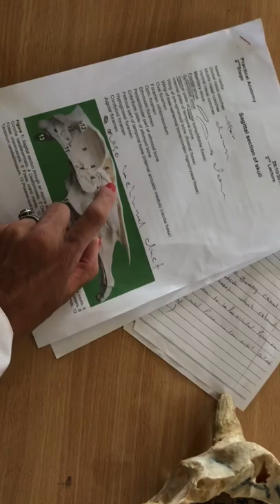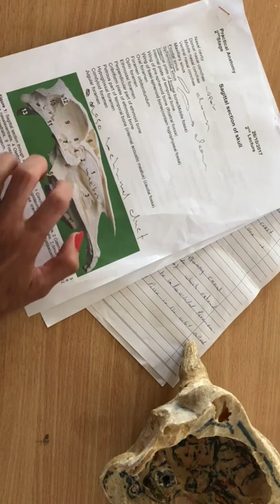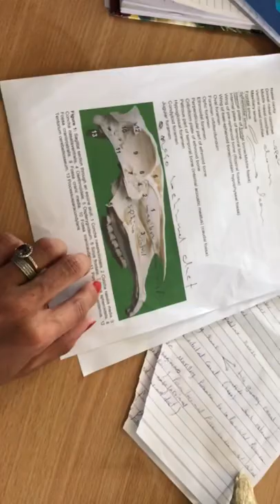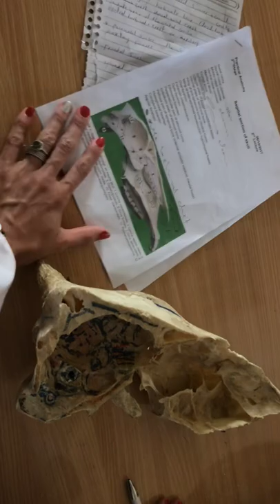Lecture 3_ part 1